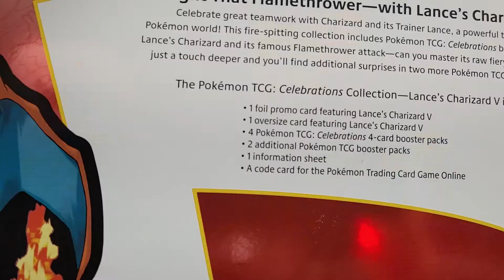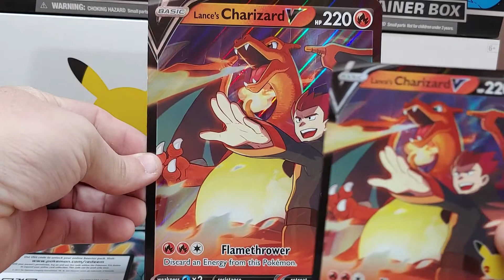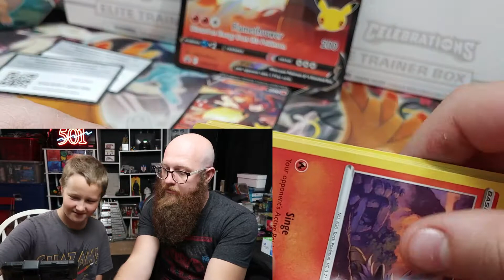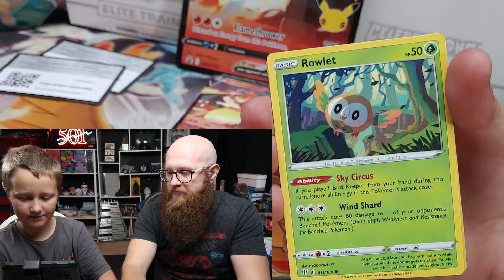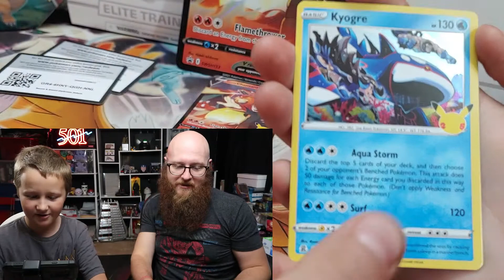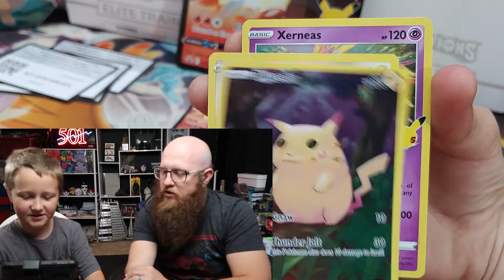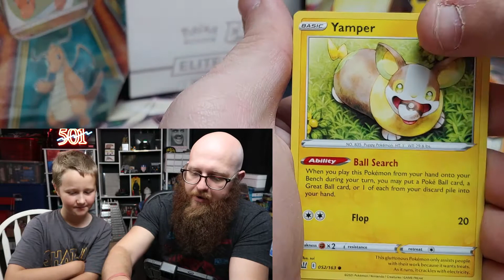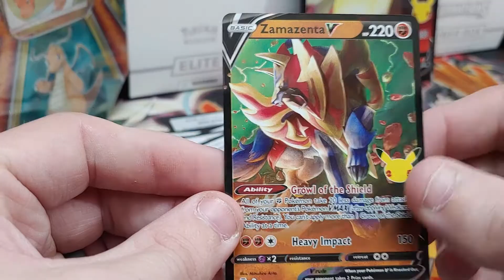Lance's Charizard V Box!!! More Celebrations Pokémon Cards :-)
The Dragon Master is here!!! All hail the Dragon Master!!!

We're opening a Lance's Charizard V Collection Box and boy, we really love to open packs of Celebrations Pokémon Cards. Check out the video to see what we pull!